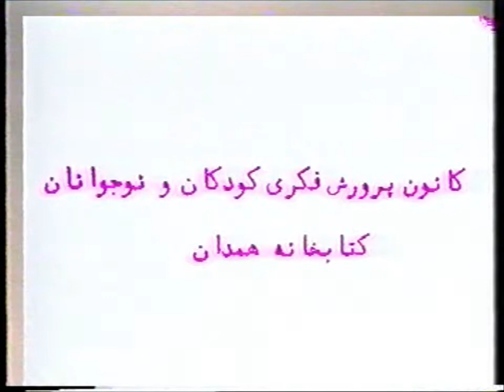Hamedan film - Bad az enjemad بعد از انحماد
Hamedan kanon film 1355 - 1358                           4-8
همدان - فیلم های کانون پرورش فکري کودکان و نوجوان ۱۳۵۵−۱۳۵۸